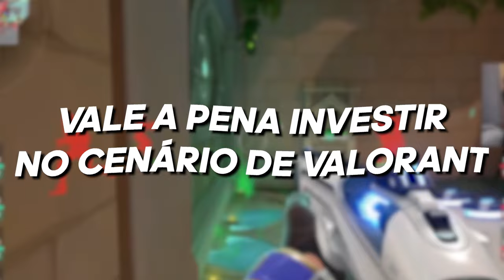TIXINHA FALA SOBRE COMO É ABRIR UMA ORG DE E-SPORTS